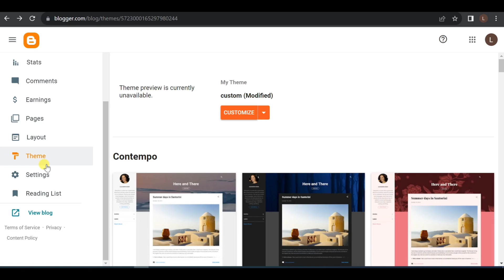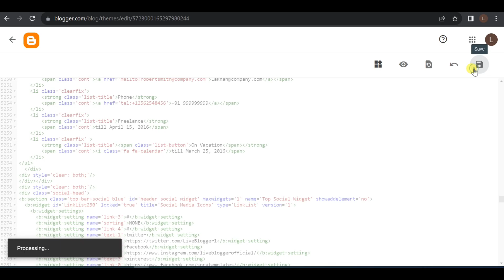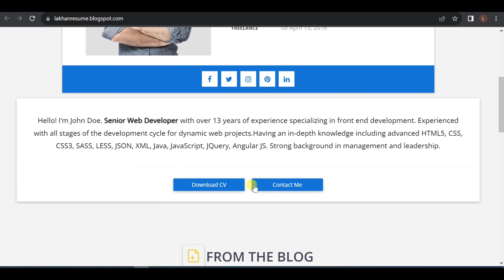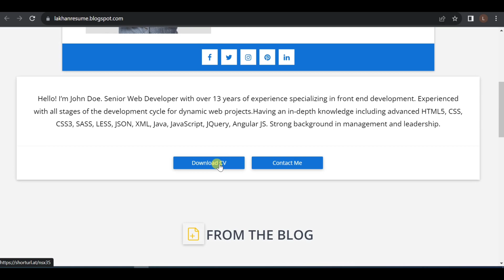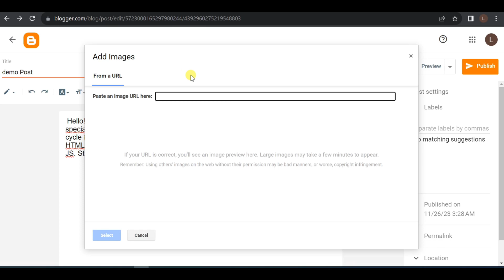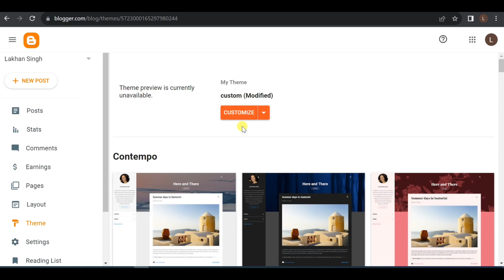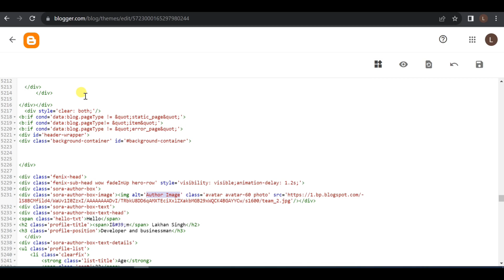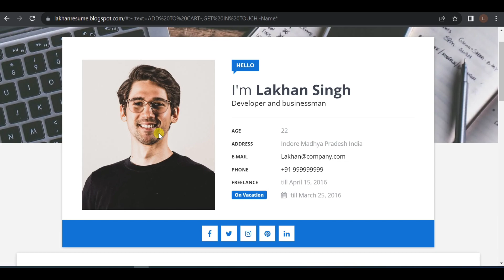Build a Professional Resume Website for FREE on Blogspot | Step-by-Step Tutorial | Part 2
Welcome to the concluding chapter of our Blogger resume website series! In Part 2, we'll put the finishing touches on your digital CV, covering essential elements like work experience, skills, education.

🚀 Why Should You Have a Resume Website?
In this digital age, your resume extends beyond a piece of paper. A personalized website allows you to showcase your skills, experience, and achievements in an interactive and visually appealing manner. It's your online portfolio, accessible 24/7 to potential employers and collaborators worldwide.

👩‍💼 Key Benefits:
1. First Impressions Matter: Your website is a powerful first impression. Stand out from the crowd with a uniquely designed space that reflects your personality and professionalism.

2. 24/7 Accessibility: Unlike a traditional resume, your website is always available. Anyone interested in your skills can access it at any time, making it a convenient resource for recruiters and hiring managers.

3. Showcase Your Work: Embed projects, achievements, and testimonials directly into your website. Let your work speak for itself and provide a comprehensive view of your capabilities.

4. Enhanced Visibility: Improve your online presence and make it easier for recruiters to find you. A well-optimized website can even improve your chances of appearing in relevant online searches.

🎥 What's Covered in Part 1:
- Setting up your Blogspot account
- Choosing the perfect template for your resume
- Customizing the Name

👉 Ready to take the first step in boosting your career? Follow along, and let's build your digital resume together!

 • Cherish – Roa (No...
🎵 Track Info: Title: Cherish by Roa Genre and Mood: Pop + Calm